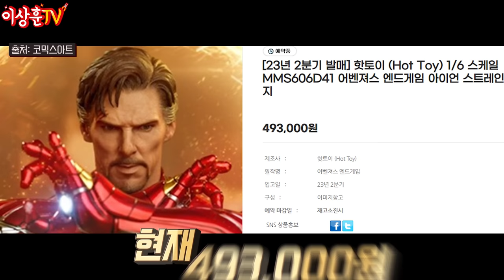아이언 스트레인지! 이 혼종을 사야하는 이유??? [HotToys]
상추들 ㅅㅎㅇ~
오늘은 컨셉아트 아이언 스트레인지를 가져와봤습니다.
50만원 안쪽의 핫토이 다이캐스트 제품은 이제 마지막이지 않을까...;;;
어벤져스 인피니티워를 좋아한다면 이 스페셜 루즈 파츠가 필요합니다.
그럼 재미있게 봐주시고, 다가오는 설 연휴 잘 보내세요~